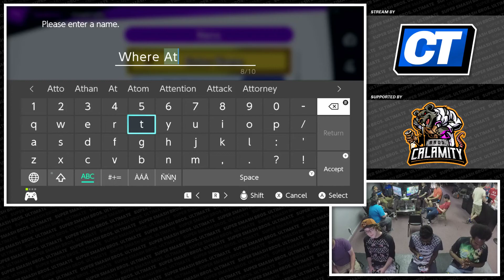Smash Ultimate Set - Negrodamus/Sabo (Ganon / Link) vs Chaddwwick/Zoey (Cloud / Ness) - S@LT 193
This Super Smash Bros. Ultimate tournament match features Negrodamus/Sabo as Ganondorf & Link vs Chaddwwick/Zoey as Cloud & Ness. This Winners Bracket at Ultra S@LT 193 was livestreamed on June 21st, 2019.